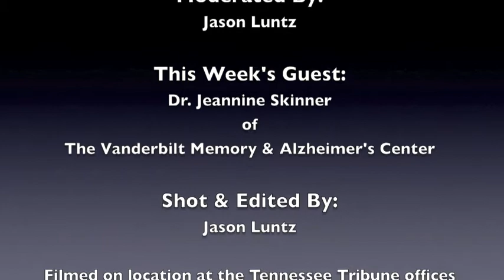Take 10 On Tuesdays Featuring Dr. Jeannine Skinner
This week Social Media Director Jason Luntz talks with Dr. Jeannine Skinner of the Vanderbilt Memory and Alzheimer's Center.

Dr. Skinner's research interests are focused on the role of physical activity as a preventative strategy to improve cardiovascular health and brain functioning. Dr. Skinner is also passionate about community outreach and engagement of minority populations in to clinical research.

The interview focuses on the increase in African-American's suffering with forms of dementia, and how that is related to healthy and diet in the Black community.

To learn more about the Center and the work they are doing please